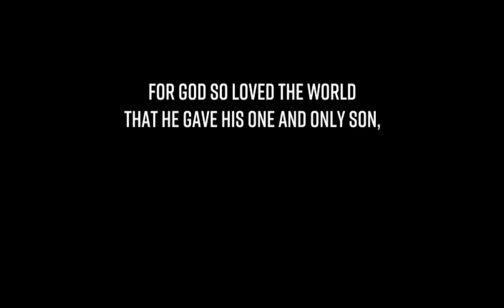UPWARD SPORTS FOR KIDS VIDEO SERIES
Ashley Goodson in Global Brand, Upward Sports in their 2019 Video Series.